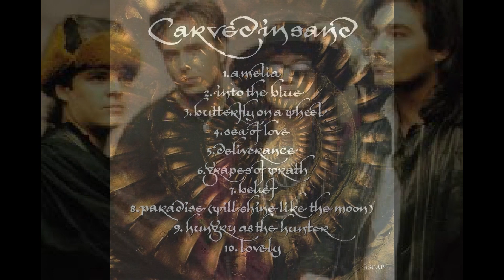Rock 101 Viñeta Butterfly On A Wheel...L.G.S.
Avanzada a Carved in Sand, Chic sonido de la Generación The Mission